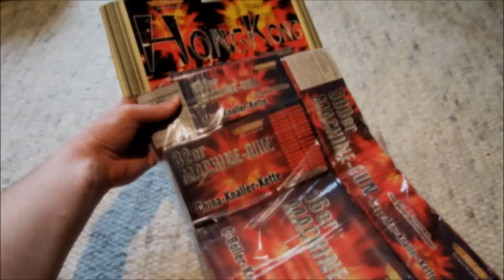Hong Kong Knallketten Sortiment von Aldi Nord 2013 (Weco) [1080p Full HD]